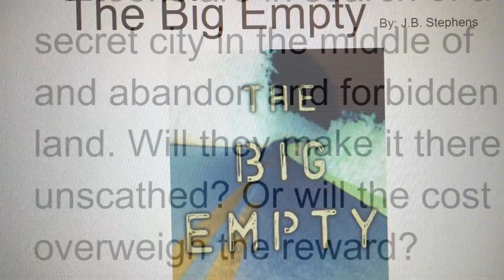The Big Empty, Trailer 2 - 5th Hour - Class of 2023